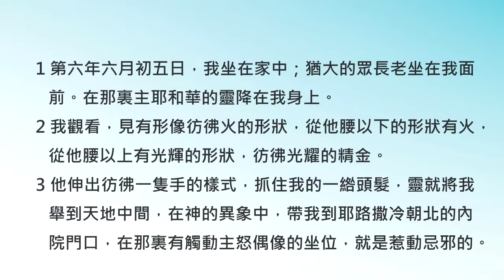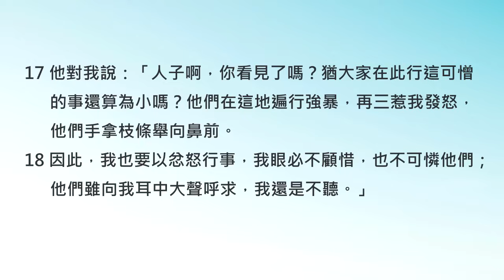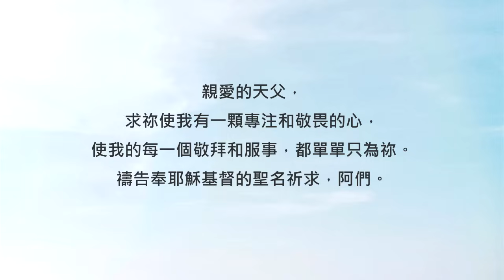祝福你，人和心都和耶穌很緊密！《以西結書8》｜陪你讀聖經2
陪你讀聖經#810 以西結書第八章

祝福你，人和心都和耶穌很緊密！

朋友平安！讓我們《陪你讀聖經》一天一章 生命發光！今天來讀以西結書第八章

在以西結先知蒙召後一年多... 天父又讓他看見了一個異象。那天以西結正在巴比倫的家中和猶大的長老們開會。突然間他的意識就被帶到耶路撒冷的上空，看見了以色列人全然敗壞的光景... 讓我們一起來讀以西結書第八章：

8:1第六年六月初五日，我坐在家中；猶大的眾長老坐在我面前。在那裏主耶和華的靈降在我身上。

8:2我觀看，見有形像彷彿火的形狀，從他腰以下的形狀有火，從他腰以上有光輝的形狀，彷彿光耀的精金。

8:3他伸出彷彿一隻手的樣式，抓住我的一綹頭髮，靈就將我舉到天地中間，在神的異象中，帶我到耶路撒冷朝北的內院門口，在那裏有觸動主怒偶像的坐位，就是惹動忌邪的。

8:4誰知，在那裏有以色列神的榮耀，形狀與我在平原所見的一樣。

8:5神對我說：「人子啊，你舉目向北觀看。」我就舉目向北觀看，見祭壇門的北邊，在門口有這惹忌邪的偶像；

8:6又對我說：「人子啊，以色列家所行的，就是在此行這大可憎的事，使我遠離我的聖所，你看見了嗎？你還要看見另有大可憎的事。」

8:7他領我到院門口。我觀看，見牆上有個窟窿。

8:8他對我說：「人子啊，你要挖牆。」我一挖牆，見有一門。

8:9他說：「你進去，看他們在這裏所行可憎的惡事。」

8:10我進去一看，誰知，在四面牆上畫著各樣爬物和可憎的走獸，並以色列家一切的偶像。

8:11在這些像前有以色列家的七十個長老站立，沙番的兒子雅撒尼亞也站在其中。各人手拿香爐，煙雲的香氣上騰。

8:12他對我說：「人子啊，以色列家的長老暗中在各人畫像屋裏所行的，你看見了嗎？他們常說：『耶和華看不見我們；耶和華已經離棄這地。』」

8:13他又說：「你還要看見他們另外行大可憎的事。」

8:14他領我到耶和華殿外院朝北的門口。誰知，在那裏有婦女坐著，為搭模斯哭泣。

8:15他對我說：「人子啊，你看見了嗎？你還要看見比這更可憎的事。」

8:16他又領我到耶和華殿的內院。誰知，在耶和華的殿門口、廊子和祭壇中間，約有二十五個人背向耶和華的殿，面向東方拜日頭。

8:17他對我說：「人子啊，你看見了嗎？猶大家在此行這可憎的事還算為小嗎？他們在這地遍行強暴，再三惹我發怒，他們手拿枝條舉向鼻前。

8:18因此，我也要以忿怒行事，我眼必不顧惜，也不可憐他們；他們雖向我耳中大聲呼求，我還是不聽。」

天父對以西結說：「人子啊，以色列家所行的... 使我遠離我的聖所，你看見了嗎？」本來應該是敬拜神的聖潔之處，現在卻成了崇拜其他偶像的地方！百姓明明離這座聖殿這麼近，心卻離天父好遠好遠，實在讓天父傷透了心。

親愛的朋友，這段經文很提醒我們省思一下：在教會裡面，我們仰望追隨的真的是主耶穌本身嗎？讓我們彼此鼓勵，更多享受在教會生活中，不只人在身體在，我們的心更要與祂緊密相連喔！一起來禱告。

親愛的天父，求祢使我有一顆專注和敬畏的心，使我的每一個敬拜和服事，都單單只為祢。禱告奉耶穌基督的聖名祈求，阿們。